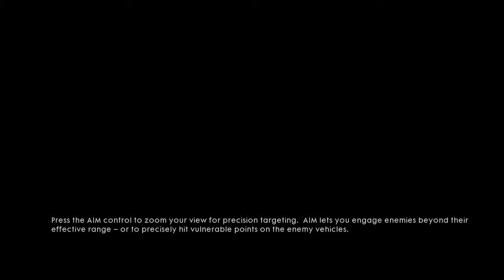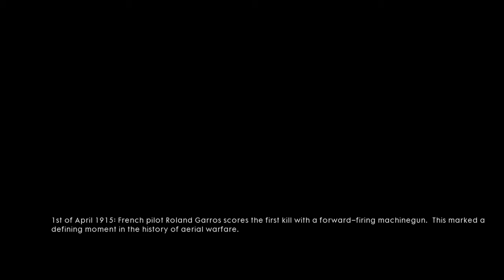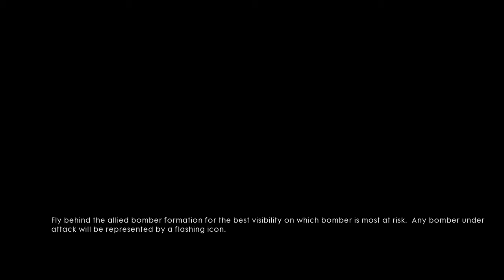Battlefield 1- Friends in High Places- Total War Part 1- Anti-Aircraft Tactics(Part 3)